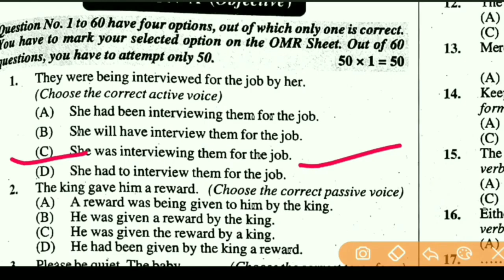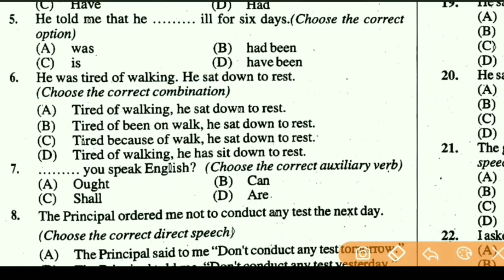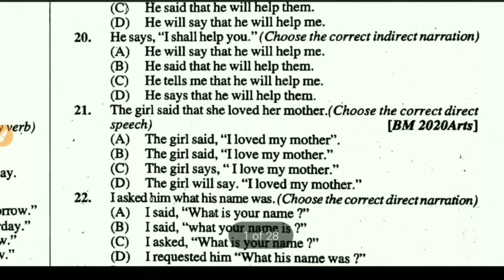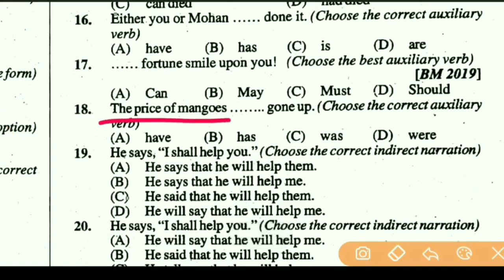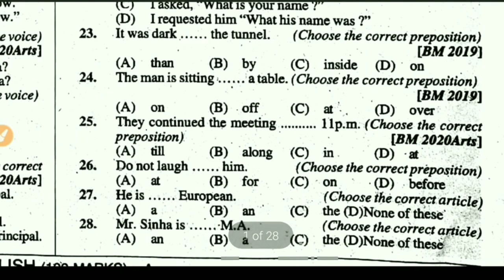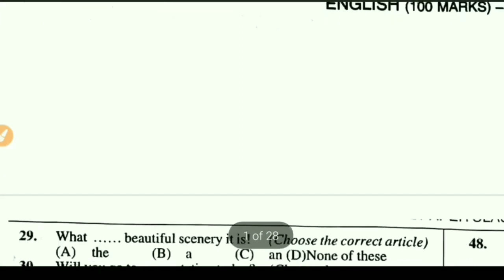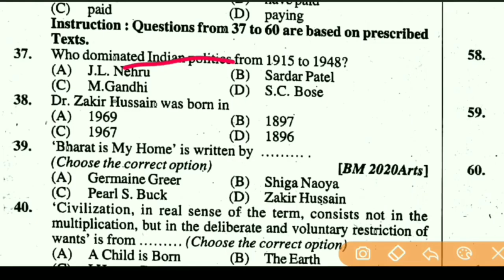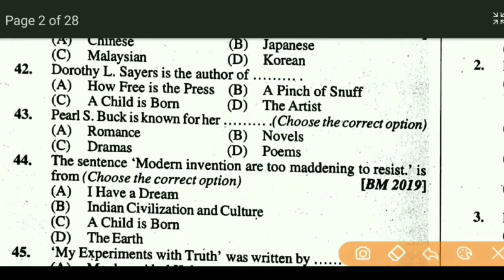12th Class English 100 Marks Important Questions For 2022|बिहार बोर्ड अंग्रेजी महत्वपूर्ण प्रश्न 202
👉 For PDF Join Telegram 12th Class English 100 Marks Important Questions For 2021|बिहार बोर्ड अंग्रेजी महत्वपूर्ण प्रश्न 2021,bsebpatna biharboardpatna 12thclass#english,
12th english 100 marks objective,12th english 100 marks
objective answer 2021,12th english 100 marks objective
answer 2020 arts, 12th english 100 marks model paper
2020, 12th english 100 marks objective answer 2021,
12th english 100 marks objective answer 2021 bihar
board, 12th english 100 marks writer name, 12th english
100 marks objective answer 2021 vvi, 12th english 100
marks objective answer 2021, class 12th english 100
marks bihar board, 100 marks english 12th bihar board,
bihar board 12th english 100 marks syllabus, bihar board
12th english 100 marks syllabus 2021, bseb 12th english
100 marks syllabus, 12th100 marks english book, english
100 marks 12th 2021 bseb, english 100 marks 12th
crash course, class 12th 100 marks english, english 10o
marks 12th chapter 1, 12th class ka english 100 marks,
english 100 marks 12th cbse, class 12th 100 marks
english syllabus, english 100 marks 12th dheeraj, 100
marks english 12th grammar, 12th ka english 100 marks,
12th100 marks english writer name, 100 marks english
12th poetry name, 100 marks english 12th objective
2021, 100 marks english 12th poetry, 100 marks english
crash course, class 12th 100 marks english, english 100
12th100 marks english writer name, 100 marks english
12th poetry name, 100 marks english 12th objective
2021, 100 marks english 12th poetry, 100 marks english
12th prose, english objective question 12th 100 marks,
english objective question 12th 100 marks 2021, english
100 marks 12th 2021 subjective, 100 marks english 12th
summary, english 100 marks 12th science, 100 marks
english 12th story, english 100 marks 12th 2021 chapter
1, english 100 marks 12th 2021, english 100 marks 12th
2021,english 100 marks 12th objective 2021